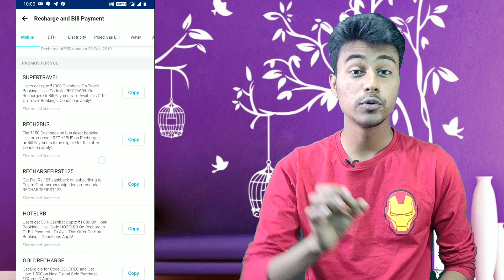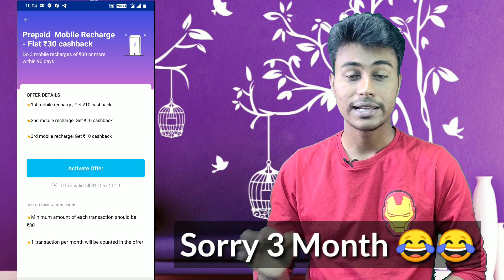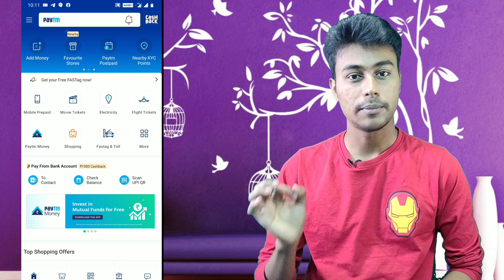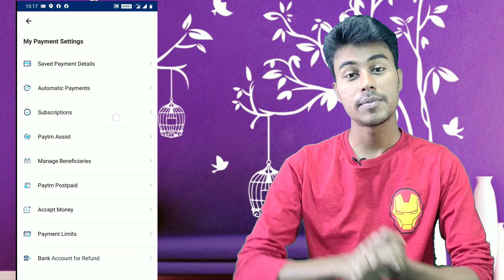Paytm New Recharge Promo Code, Paytm Add Money Offer, Paytm New Recharge Offer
Latest Offer update join our Telegram Download Telegram Search "@RechargeFunda"